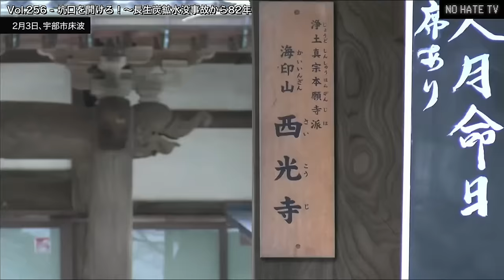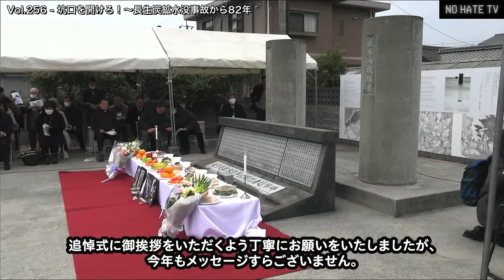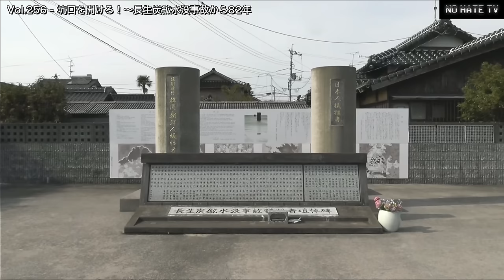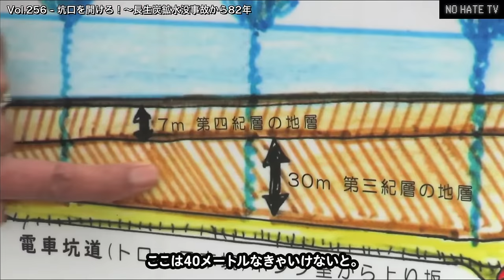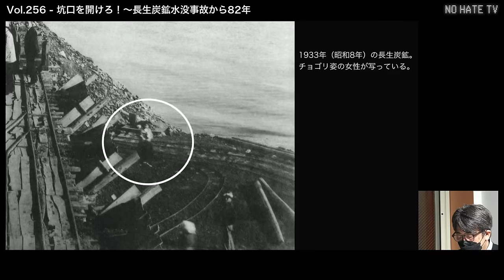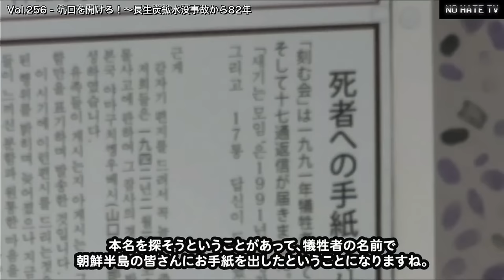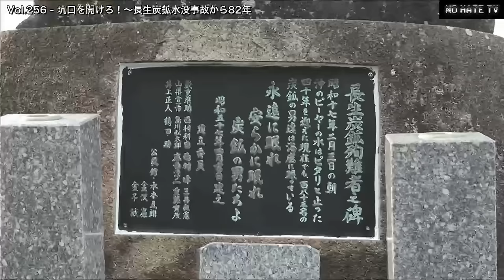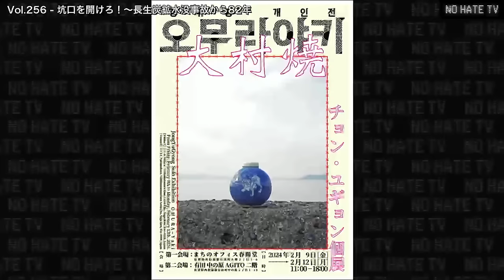NoHateTV Vol.256 - 坑口を開けろ！〜長生炭鉱水没事故から82年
※NO HATE TV チケット500円/300円/100円（買わなくてもフルで見られます）

朝鮮半島から強制連行された徴用工たちが海底炭鉱で事故死してから82年。遺骨はいまだ海の底に沈んだままだという。“水非常”を歴史に刻む会は、戦後責任として、遺骨の回収に全力をつくす。山口県宇部市からの現地リポート。ホスト＝安田浩一、野間易通